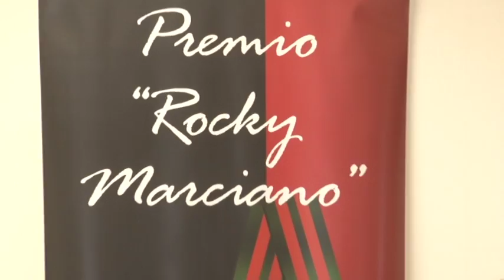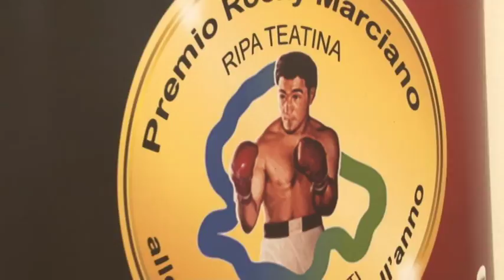A Ripa Teatina il Festival Rocky Marciano 2018 dal 14 al 21 luglio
Presentato questa mattina all'Aurum di Pescara il Festival Rocky Marciano 2018 che si terrà a Ripa Teatina dal 14 al 21 luglio.